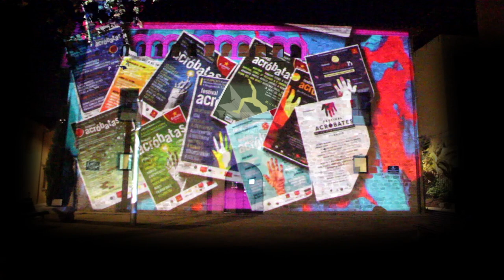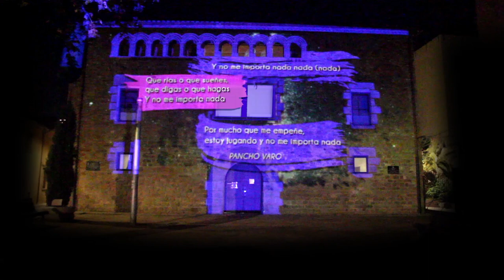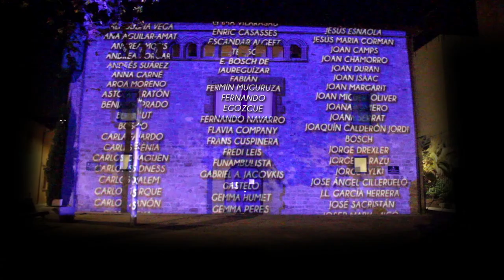Mapping «15 EDICIONS FESTIVAL ACRÒBATES» Novembre 2020